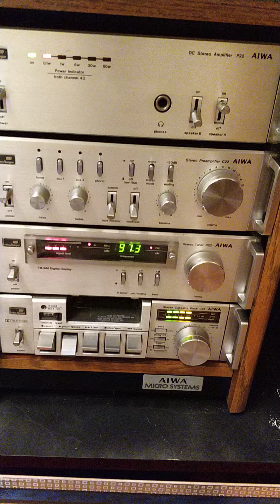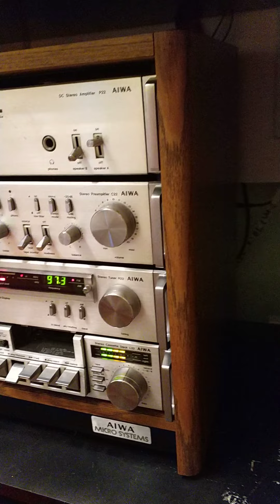4 мая 2020 г.